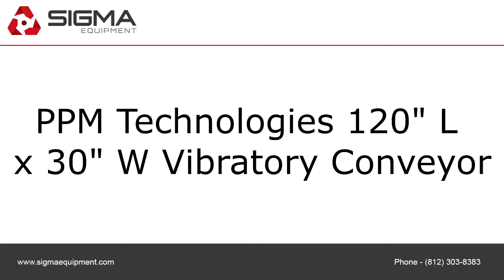PPM Technologies 120" L x 30" W Vibratory Conveyor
To purchase or view details about the PPM Technologies 120" L x 30" W Vibratory Conveyor for sale by SIGMA Equipment,